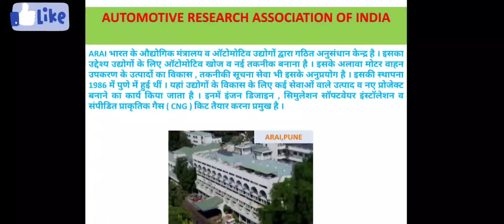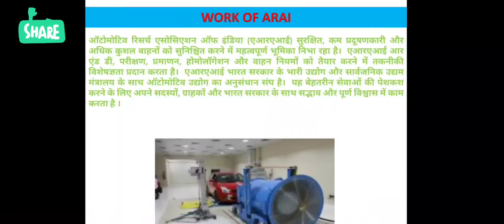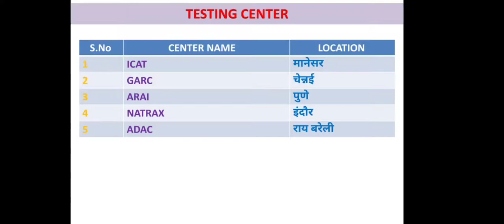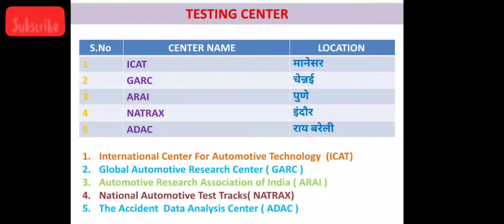Automotive Research Association of India(ARAI)